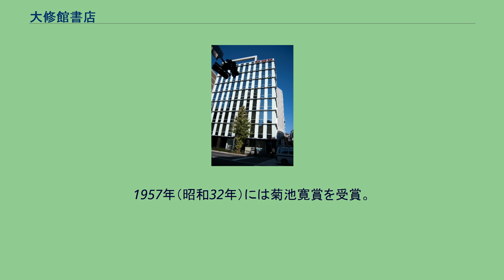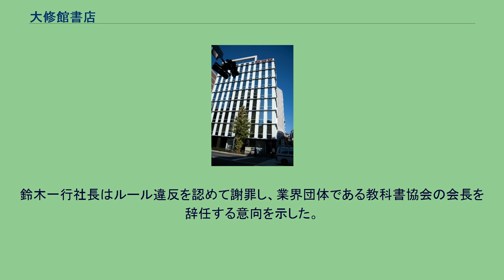大修館書店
株式会社大修館書店（たいしゅうかんしょてん）は、辞典類・教科書・参考書などを刊行する日本の出版社。
1918年（大正7年）9月10日、鈴木一平によって設立。
社名の由来は、鈴木が修業していた修学堂書店と、そこの主人辻本末吉がかつて勤めた大倉書店の出版方針を参考とすべく、双方の頭文字から取ったという。
漢文や言語学関係に強く、月刊『言語』は、言語学に関する専門誌として、また月刊『しにか』は、東アジア文化圏の歴史、習俗、文化を考える雑誌として多くの論文を掲載していた（『しにか』は2004年3月号より休刊。『言語』は2010年1月号より休刊）。
辞典分野では諸橋轍次編著の『大漢和辞典』で古くから知られ、『英語動詞句活用辞典』『前置詞中心英語表現辞典』など実用性を目指した英文法、語法関係の辞典を刊行している。
1957年（昭和32年）には菊池寛賞を受賞。
英和辞典では『スタンダード英和辞典』の刊行で知られた。
現在は『ジーニアス英和大辞典』、普及版の『ジーニアス英和辞典』を刊行している。
英語以外の言語（フランス語）でも評価の高い辞書を送り続けている。
国語辞典においても『明鏡国語辞典』があり、ここからベストセラー『問題な日本語』が生まれた。
教育関係の雑誌などでも知られ、スポーツ関連の専門書（水泳指導教本、ゴルフ指導教本、ソフトテニス指導教本、バスケットボール指導教本など）も刊行している。
大修館書店の創業者一族には、日本銀行理事と衆議院議員を務めたエコノミストの鈴木淑夫や、中央大学学長を務めたフランス文学者の鈴木康司がいる。
大修館書店の英語の教科書を採択した5都府県の高校14校に対し、同社が英語の副教材を数十冊から200冊に亘り無償提供していたことが、2016年（平成28年）6月に判明した。
鈴木一行社長はルール違反を認めて謝罪し、業界団体である教科書協会の会長を辞任する意向を示した。